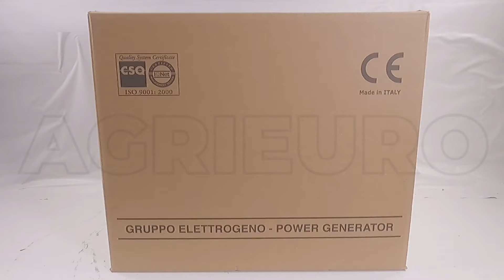Montagevideo Dreiphasiger Benzin- Stromerzeuger 5,6 kW TecnoGen H8000TLX - Honda GX 390 Motor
Professioneller dreiphasiger Stromerzeuger TecnoGen H8000TLX
Der dreiphasige Stromerzeuger TecnoGen H8000TLX bietet eine dreiphasige Nennleistung von 6 kW und eine einphasige Leistung von 3 kW.

Auf der Schalttafel befinden sich der Hauptschalter, ein Display, drei professionelle Steckdosen, davon eine dreiphasige, eine industrielle CEE Steckdose 16A sowie eine Schuko-Steckdose. Auf dem Display können die Spannung, die Frequenz sowie die Betriebsstunden des Stromerzeugers abgelesen werden.

Ausgestattet mit AVR-Karte: sie sorgt für eine automatische Regelung der Ausgangsspannung, damit diese bei Spannungsabweichungen immer konstant bleibt.

Mit Drehtstromgenerator ZR100 G - NSM mit Kupferwicklung, der in Italien produziert wird. Bei dem Unternehmen handelt es sich um einen der besten Hersteller von Wechselstromgeneratoren auf dem Markt, die erstklassige Produkte produzieren.

Ausgestattet mit einem leistungsstarken Honda GX390 Motor mit einem Hubraum von 398 cm³ sowie einer maximalen Nennleistung von 13 PS. Es handelt sich dabei um ein besonders zuverlässigen und leistungsstarken Motor, der zu den besten Benzinmotoren gehört, die bei Stromerzeugern zum Einsatz kommen.

Der Stromerzeuger wurde mit hochqualitativen Bauteilen produziert und eignet sich für einen vielseitigen auch professionellen Einsatz. Der Benzin-Stromerzeuger ist kompakt und mit einfachen und intuitiven Bedienelementen sehr einfach im Gebrauch.

Der Benzintank mit eiem Tankvolumen von 20 l gewährleistet eine höhere Laufzeit, als die meisten anderen Stromerzeuger.

Ausgestattet mit einem praktischen Haken, der den Transport des Geräts extrem erleichtert.